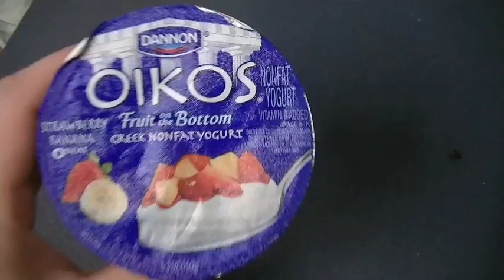Healthy Meal in Less than a Minute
Meal included: 300 g Egg Whites, half bag of "steamables" broccoli, half a large avocado, 65g  fat free cottage cheese, and a strawberry banana greek yogurt on the side

My little brother requested I let you guys know about his channel so here it is